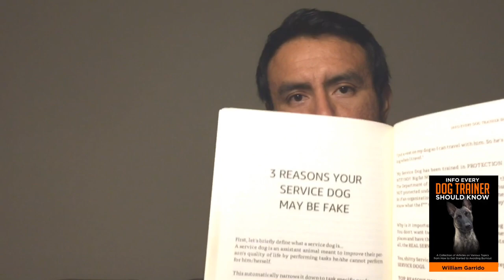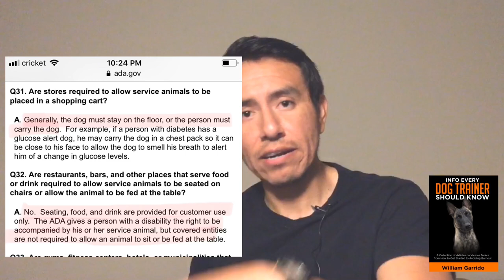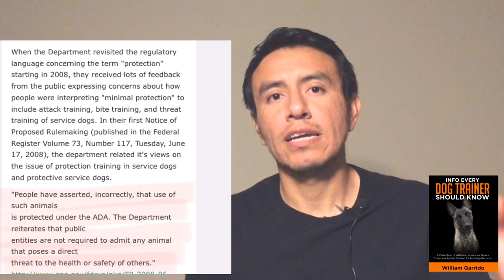Your Service Dog May be a FAKE. Dog Training